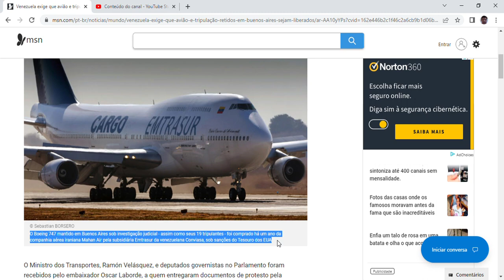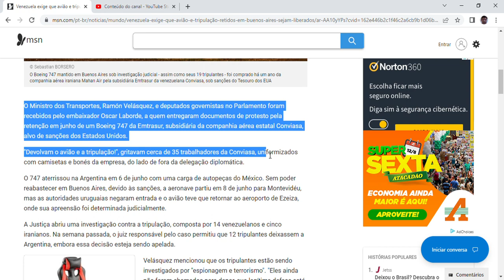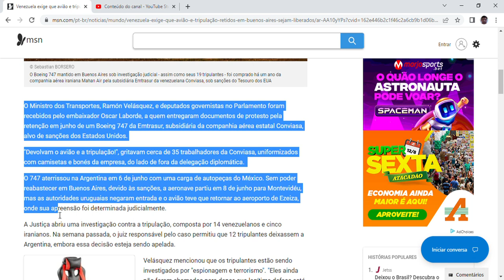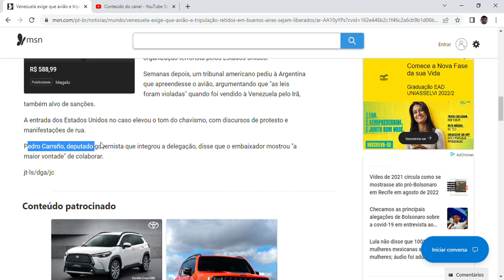Venezuela exige que avião e tripulação retidos em Buenos Aires sejam liberados